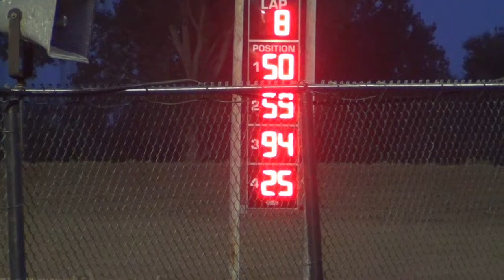Marshalltown Stock Heat 1 8 22 2014